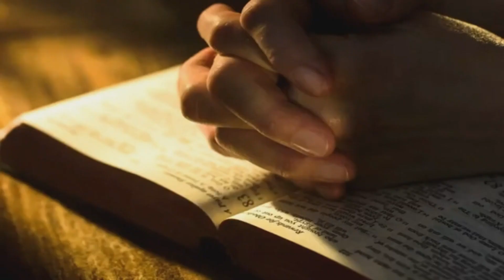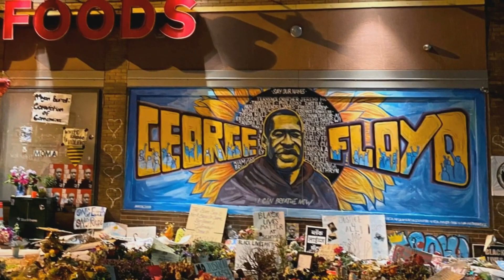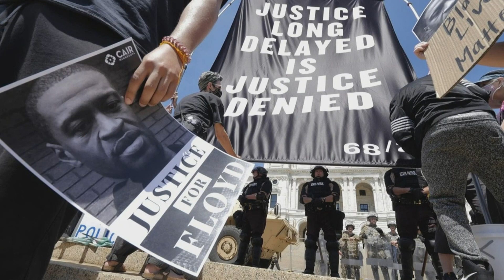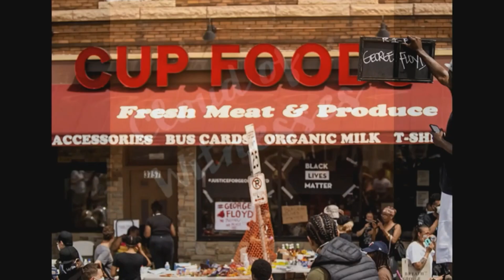Fourth of July Pre-Mass Speakers, with Musical Guest Tim Frantzich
On this July 4th weekend, we reflect on nationalism, patriotism, and the role of people of faith in public life. Visuals have been created by Fred Vagle, and our readers are Tinia Moulder, Josephine Spaulding, and Julie Madden. We are thrilled to be joined by our good friend, Tim Frantzich, as our guest musician.